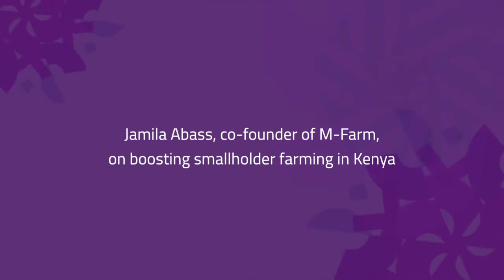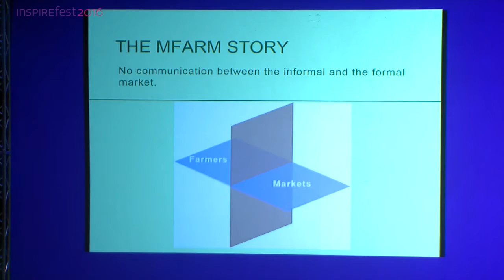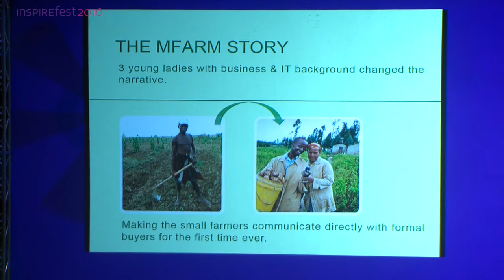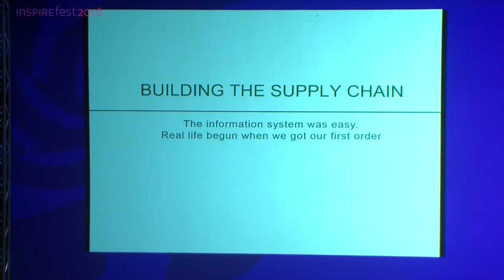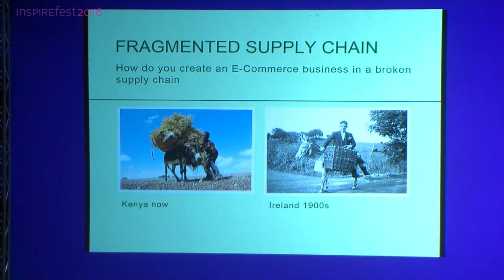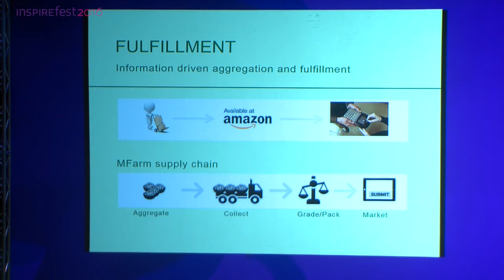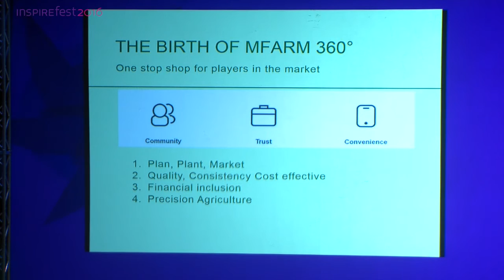M-Farm CEO Jamila Abass on farming online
Software engineer and social entrepreneur Jamila Abass tells us about her company M-Farm: an online platform for small farmers to connect with buyers and exchange information on crops.